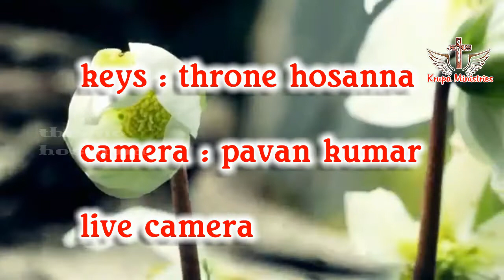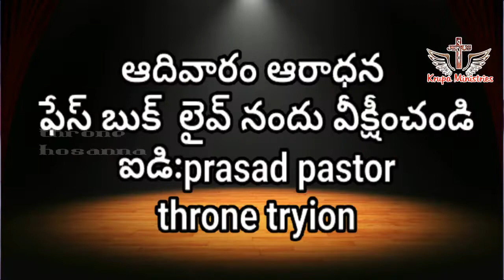sugunala sampanuda song by sister kalyani sunday service 09 09 2018 krupa ministries